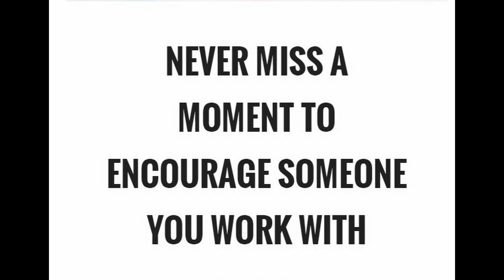Support ( Indian Tourism 2020)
incredible india 2020